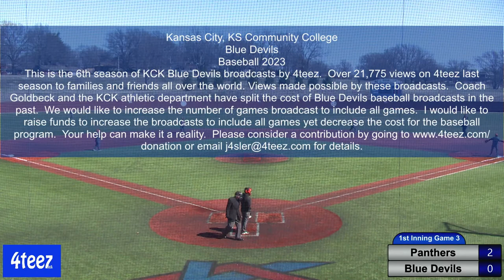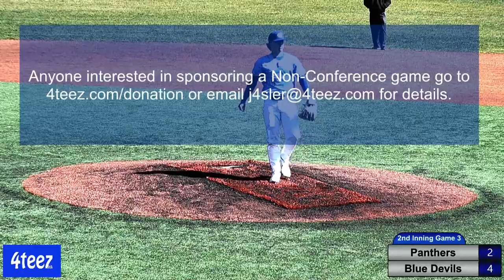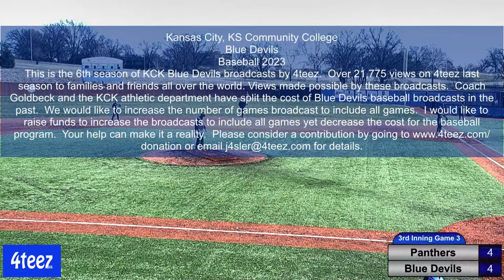KCK Blue Devils vs Neosho Panthers Game 3